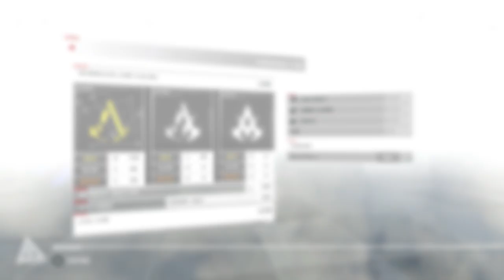Assassin's Creed Chronicles China Gameplay Part 1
Check out the first part of Assassin's Creed Chronicles China!